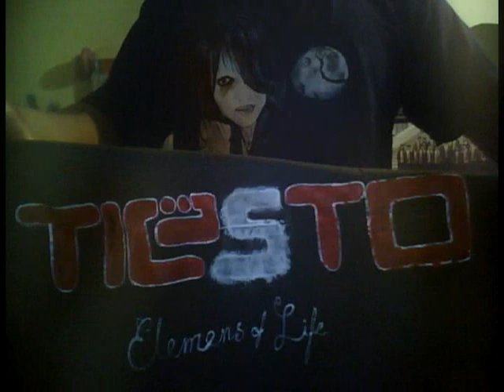PINTA TUS PLAYERAS...1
PINTA Y/O DECORA TUS PLAYERAS COMO MAS TE GUSTE DE LA MANERA MAS SENCILLA